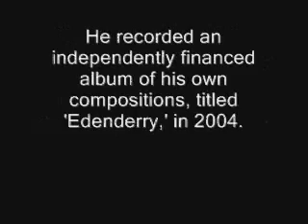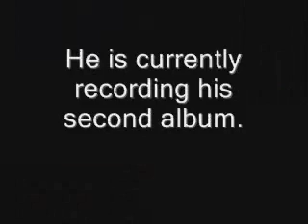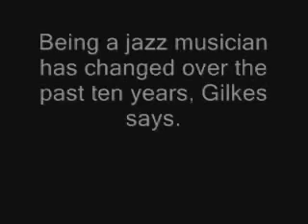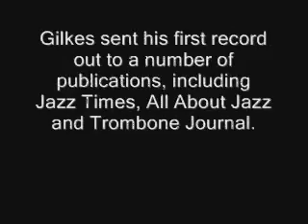Podcast and slide show: Marshall Gilkes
One of New York's young jazz talents, Marshall Gilkes is currently at work on a follow-up to 2004's Edenderry, his critically acclaimed indie release. This is an updated version of a podcast I uploaded about a month ago, and includes photos provided by Gilkes and Juilliard.